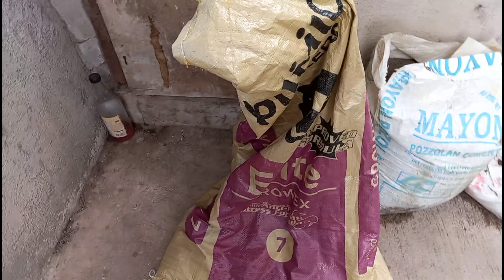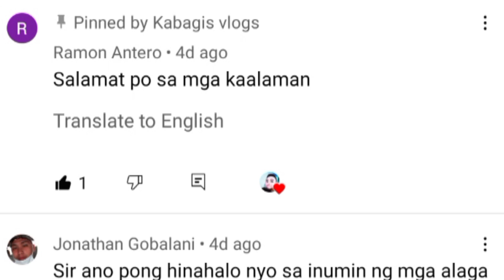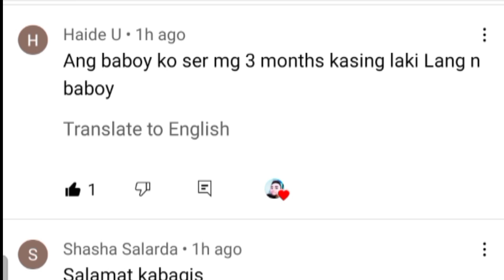TIPS PARA MABILIS LANG MAPALAKI ANG MGA FATTENERS | KAILANGAN GAWIN ITO UPANG MADALI NLNG PALAKIHIN